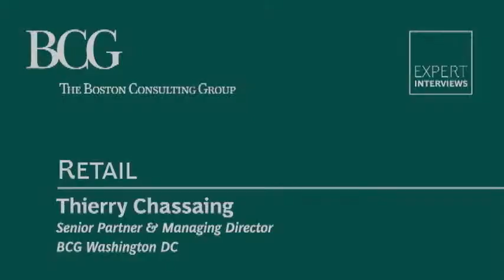Retail: BCG's Thierry Chassaing discusses the retail sector and strategies to help retailers succeed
BCG's Thierry Chassaing discusses the retail sector and strategies to help retailers succeed. To read more about BCG's expertise on retail, please